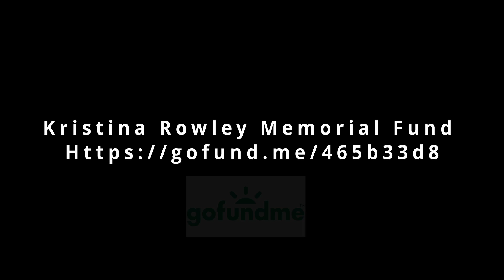To all Law Enforcement Officers * Please help a Brother in Need * Kristina Rowley Memorial Fund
Kristina Rowley, age 39, passed away from injuries sustained in a tragic accident on Hwy 55 north of Eagle, Idaho on August 9, 2022.  She was born August 28, 1982, to Mike Schreiner and Marie (Schreiner) Owens in Boise, Idaho.

Kristina grew up in Boise and attended McMillan Elementary, Lowell Scott Middle School and graduated from Centennial High School in 2000. During her senior year she was one of three Drum Majors leading the band to win the District III Competition. She attended Ricks College the summer of August 2001 when the college transitioned from a Junior College to a four-year institution and the name changed to BYU-Idaho. She studied nursing at BYU-I and then decided to change her major to Dental Assisting and was accepted at Boise State University where she received her Associates Degree.

She worked as a Dental Assistant in Boise, Provo, UT and Cascade.  She also worked at the Recreation Center in Cascade and then pursued a position with the Cascade School District. She loved working at Cascade Schools and decided she wanted to teach. Currently she was an Art Teacher teaching K-12 students and pursuing her bachelor’s degree and teaching certification at Boise State University. She would have received her degree from BSU in December 2022. She was extremely creative, and this was her dream job.  She loved the students, and they loved her.  She encouraged them to do their best while teaching not only art, photography, yearbook, and more, but life-long skills emphasizing treating others with kindness. She also worked on many community projects and served in several leadership positions in The Church of Jesus Christ of Latter-day Saints throughout her life.

On April 25, 2003, she was married for time and eternity to her sweetheart, Chris Rowley, in the Boise Idaho Temple of The Church of Jesus Christ of Latter-day Saints.  She was very Christ-like and a joy to be with. She gave her all in whatever she endeavored to do.  She loved everyone, especially her family. She was a wonderful daughter, wife, mother and friend to all those she met.  She served others with all her might, mind, and strength.

Kristina was preceded in death by her father, Mike Schreiner.

A viewing will be from 6:00 – 8:00 p.m. on Sunday, August 14, 2022 at the Potter Funeral Chapel (228 E. Main St. Emmett, Idaho 83617).  Services will be held at 1:00 p.m. on Monday, August 15, 2022 at the Church of Jesus Christ of Latter-day Saints (980 W. Central Rd. Emmett, Idaho 83617) with viewing available the hour prior to the start of services.  Burial will take place the same day at 5:00 p.m. at the Margaret Cemetery in Cascade.